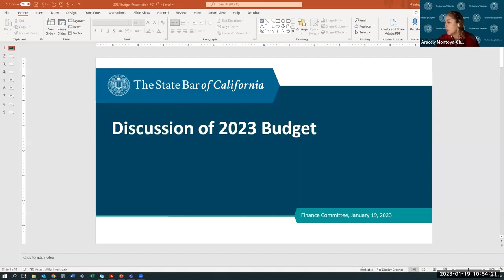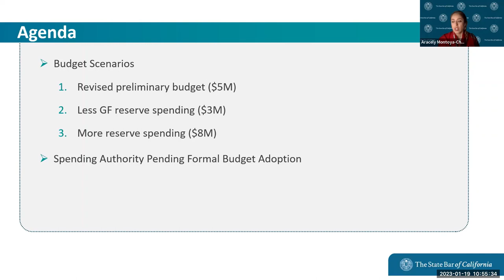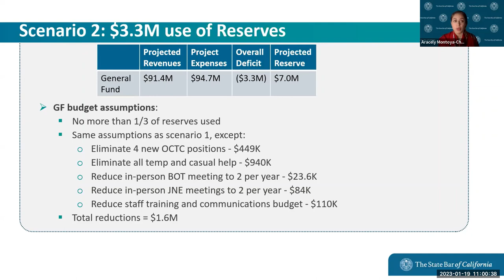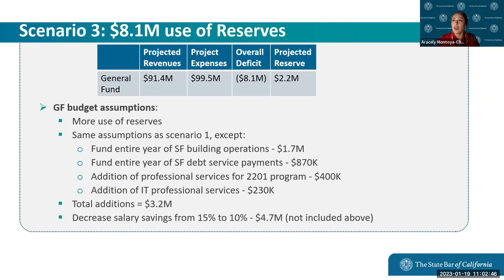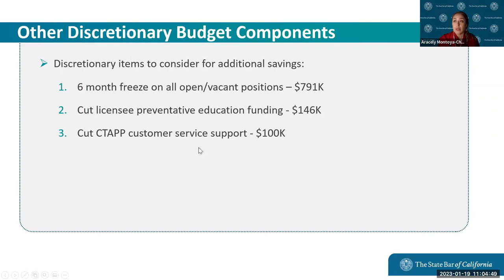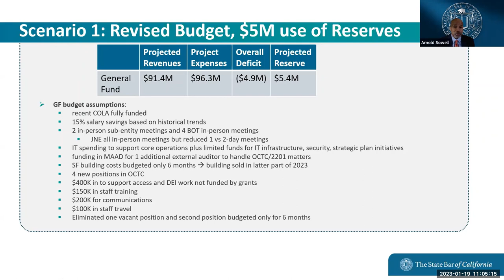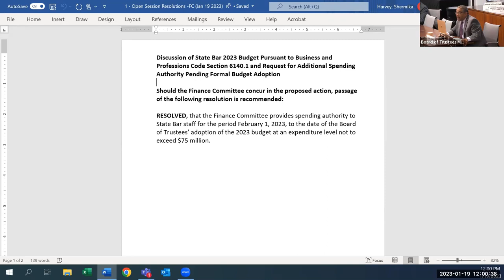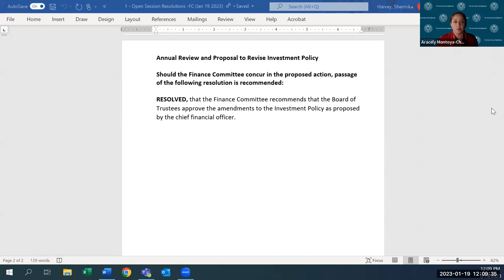Finance Committee 1-19-23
FINANCE COMMITTEE
Thursday, January 19, 2023
10:30 a.m.—12:00 p.m.

Time Stamps
00:00:00 Roll Call
00:00:58 Call for Public Comment
00:05:54 Approval of November 17, 2022, and January 6, 2023 Open Session Minutes
00:07:06 Discussion of State Bar 2023 Budget Pursuant to Business and Professions Code Section 6140.1 and Request for Spending Authority Pending Formal Budget Adoption
01:17:23 Break
01:17:49 Annual Review of Investment Policy